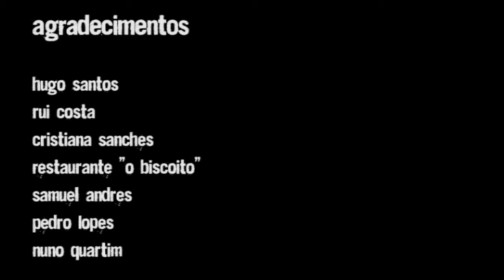Acto de Liberdade - Reportagem Hugo Santos Skimboard 2010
Realizado por Pedro Ribeiro, para projecto de final de Curso.
Esta reportagem mostra praticamente um ano de Hugo Santos, acompanhei-o em algumas sessões de free skim, de norte a sul do país.